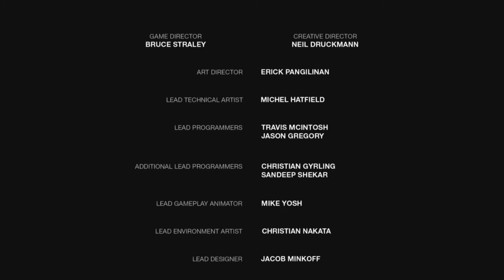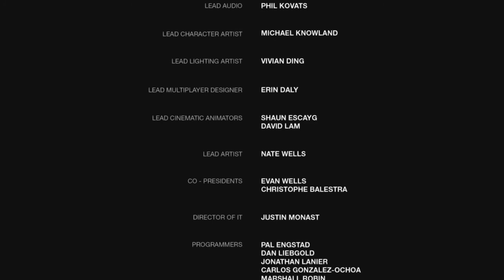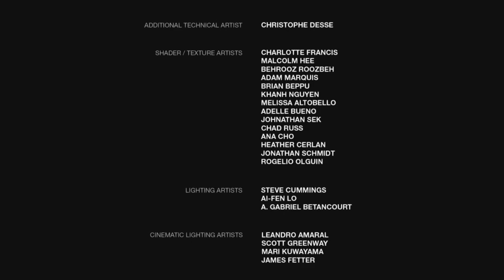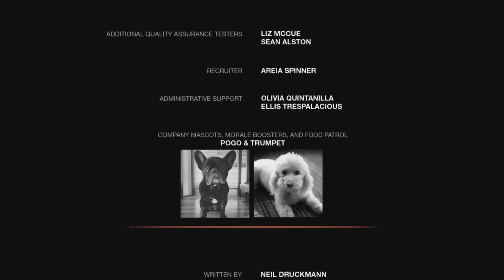The Last of Us: Part 9 (The best ending I've experienced in a game.)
Thanks for sticking around! I had a lot of fun making this and learned what tools I am using to edit the real let's play of the Last of Us Part II! Stick around for that.